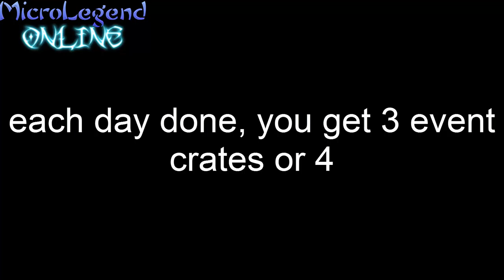Crossfire event maps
the video explains crossfire event [8th anniversary] & which maps to play.. enjoy ^_^